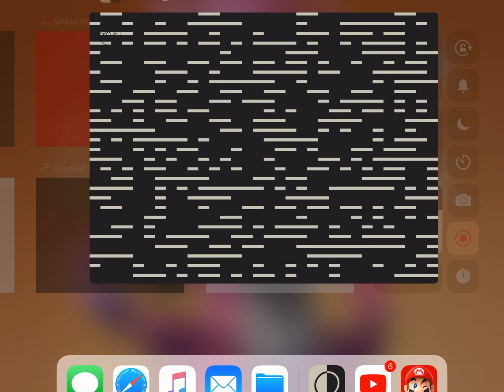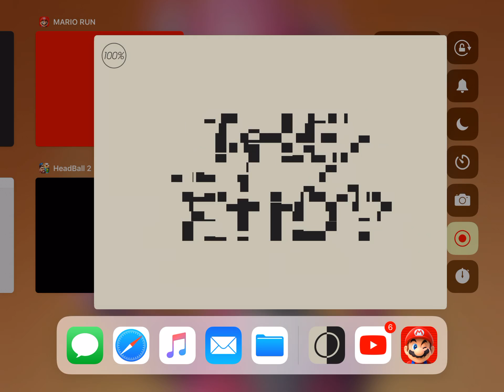Progress To 100 Ending